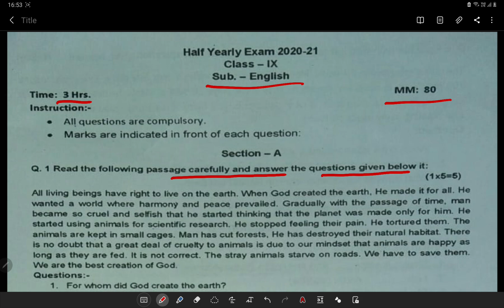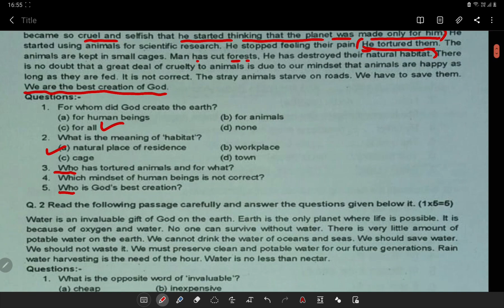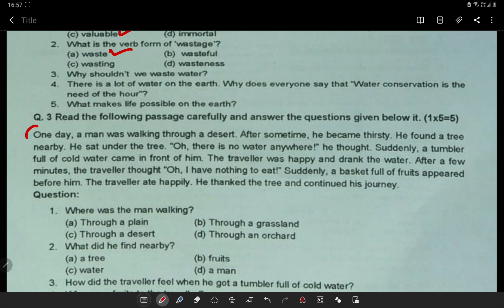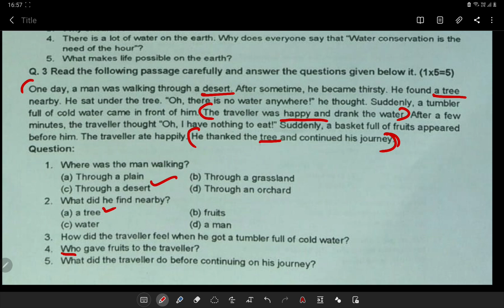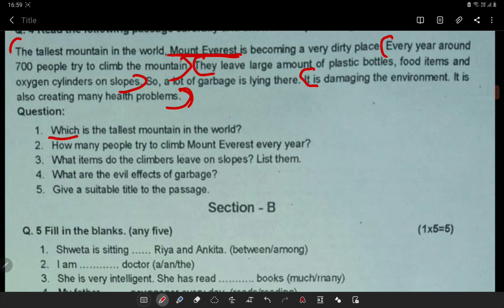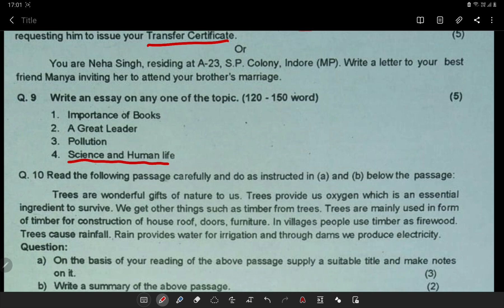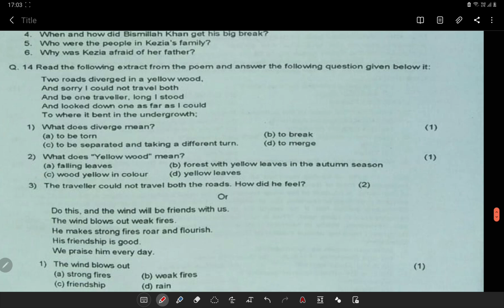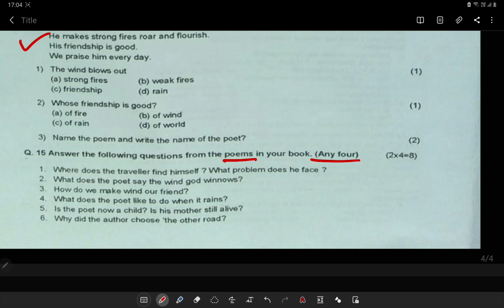Half yearly exam paper, class 9, Subject English, fully solved exam paper for class ninth,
Half yearly exam paper, class 9, Subject English, fully solved exam paper for class ninth, class 9 Subject English fully solved exam paper 2020-21, explained in Hindi language,how to do exam paper subjects English